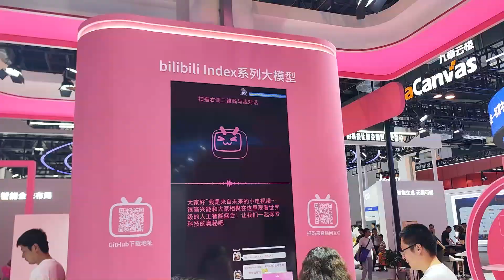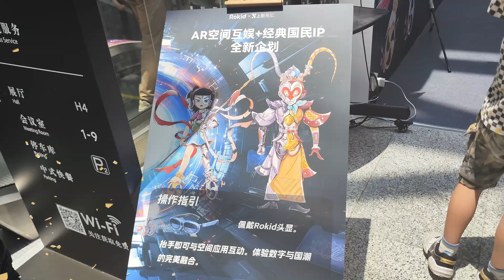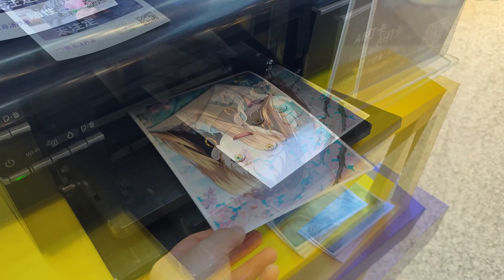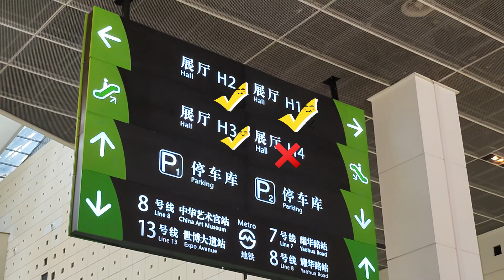WAIC 2024 世界人工智能大会 （上海） 逛了两天的体验 7月4日、7月5日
2024 World Artificial Intelligence Conference